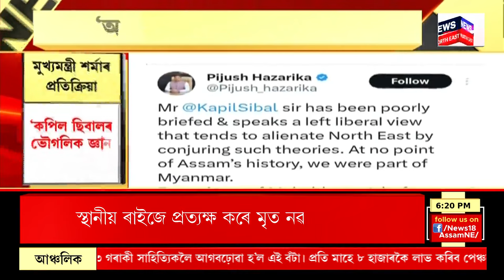ASSAM NEWS : মায়ানগৰী মুম্বাইত নহয় গুৱাহাটীত কোকেইন পাৰ্টী | Guwahati News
ASSAM NEWS | মায়ানগৰী মুম্বাইত নহয় গুৱাহাটীত কোকেইন পাৰ্টী
0:00 Intro
6:02 লোকসভাৰ পৰা বহিষ্কাৰ TMC সাংসদ মহুৱা মৈত্ৰ